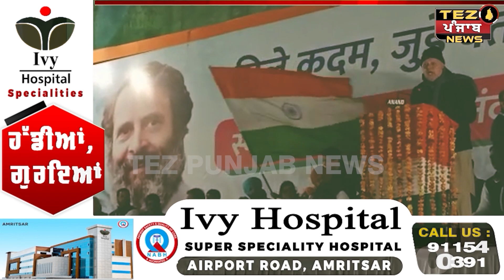ਭਾਰਤ ਜੋੜੋ ਯਾਤਰਾ ਪਹੁੰਚੀ ਜੰਮੂ ਫ਼ਾਰੁਖ ਅਬ੍ਦੁਲ੍ਲਾਹ ਨੇ ਰਾਹੁਲ ਗਾਂਧੀ ਦਾ ਕੀਤਾ ਸਵਾਗਤ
| Tez Punjab News |